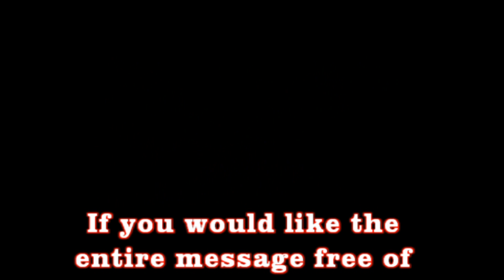You have power over the devil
You are in authority.
Luke 10:19 states "Behold, I give unto you power to tread on serpents and scorpions, and over all the power of the enemy: and nothing shall by any means hurt you.